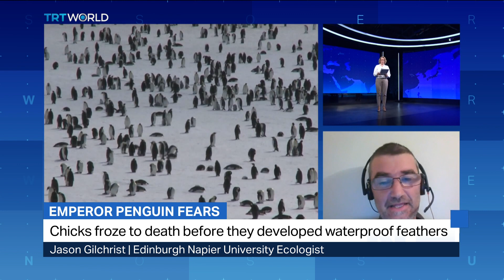Emperor Penguin Fears - Antarctic penguin deaths due to climate change - TRTWORLD interview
Emperor Penguin Fears - TRTWORLD interview on Antarctic penguin deaths due to climate change
Interview with TRTWORLD on 25th August 2023 on emperor penguin deaths, Antarctic. Covering news of death of over 9000 emperor penguin chicks in the Bellingshausen Sea due to early sea ice melt. The TRTWORLD introduction to the interview can be viewed @